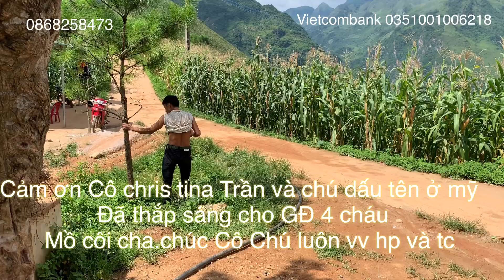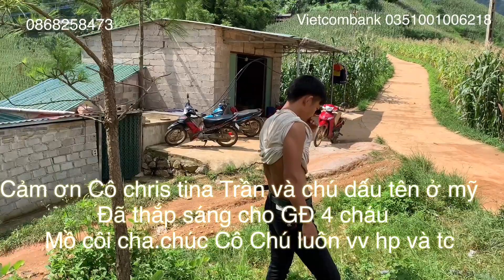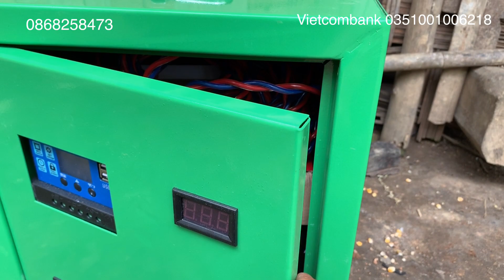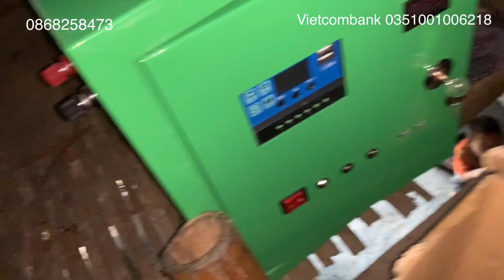BẤT NGỜ Cháu HỌC LỚP 3 Mà Chưa Biết TIẾNG Phổ Thông/Lắp Năng lượng MẶT TRỜI Của MTQ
🔰Tên Chủ Kênh:Linh Văn Bé
🔰Địa Chỉ:Hữu Lũng/Lạng Sơn
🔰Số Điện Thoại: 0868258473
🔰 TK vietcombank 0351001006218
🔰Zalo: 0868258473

linhvanbe,bansacdantoc